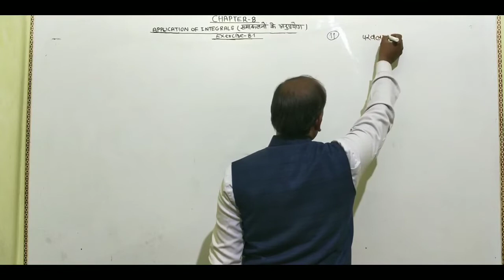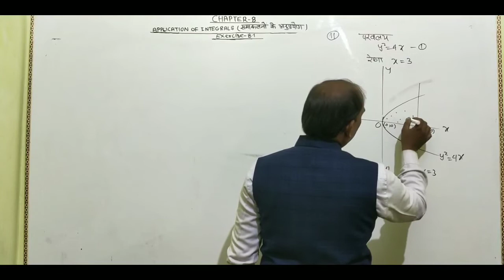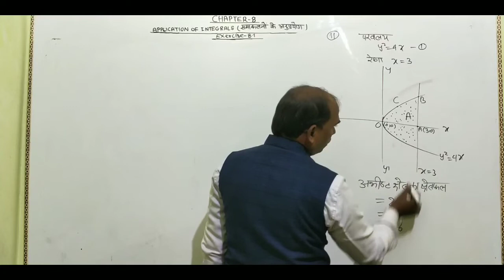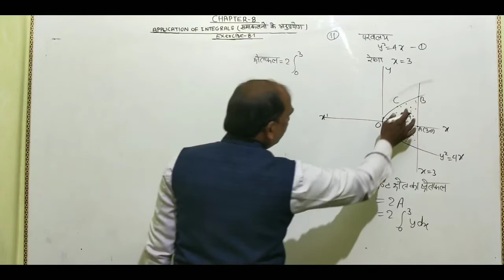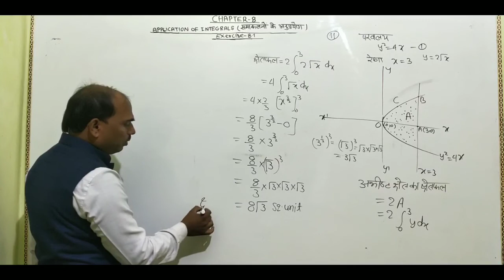UP Board Class 12 Maths Application of Integrals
Hello students, in this video you will learn about Application of Integrals. I will teach you everything one by one.
This is very important topic for class 12 students.